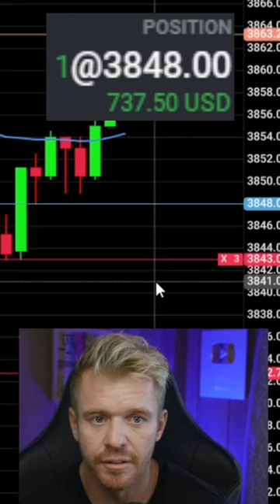Day Trading LIVE! $3600 PROFIT!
Learn how to DayTrade Futures and start Trading Momentum Today like Patrick Wieland! FOR ONLY $199